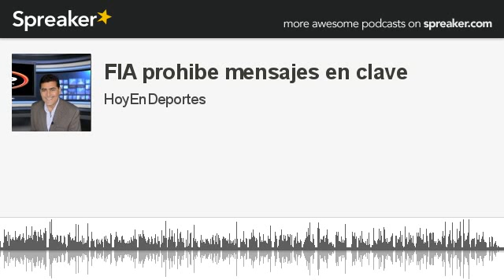FIA prohibe mensajes en clave (made with Spreaker)